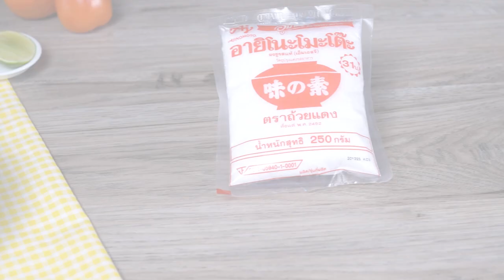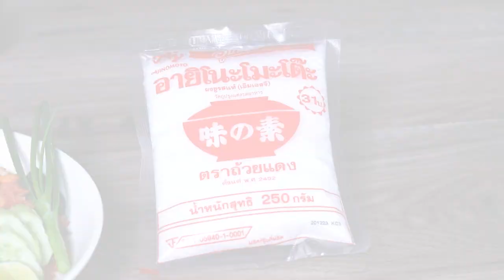อาจารย์ยิ่งศักดิ์ ข้าวผัดรถไฟแดง อร่อยถูกใจ ใส่ใจสุขภาพ กับอายิโนะโมะโต๊ะ | คุกกิ้งกูรู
อร่อยถูกใจ ใส่ใจสุขภาพ กับอายิโนะโมะโต๊ะ เมนู ข้าวผัดรถไฟแดง ลดโซเดียม

▲Line @yingsakfood